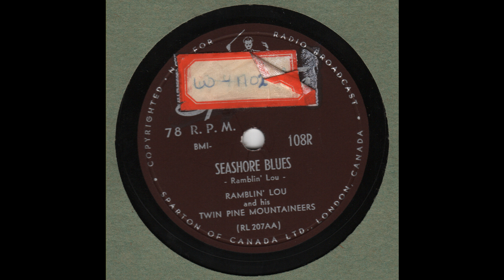RAMBLIN' LOU and his TWIN PINE MOUNTAINEERS -Seashore Blues SPARTON 108R